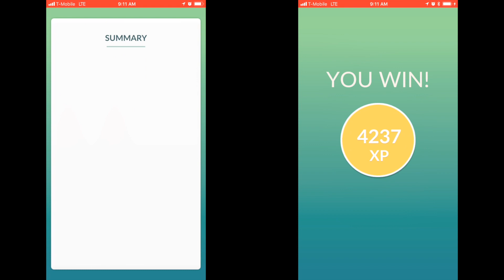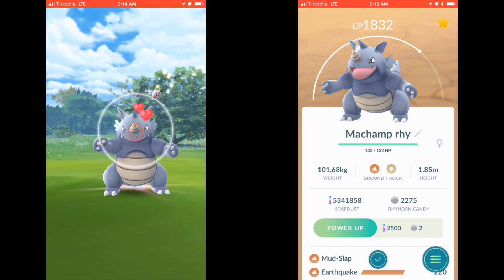Machamp vs Rhydon duo in cloudy weather (adventure week 2018)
Pokemon go level 4 raid Rhydon in cloudy with machamp

its so hot in texas and its so rare to find cloudy weather…. we still want to duo aggron!

—Oscar (LegacyZelaya) YouTube channel

—Oscar’s Twitter